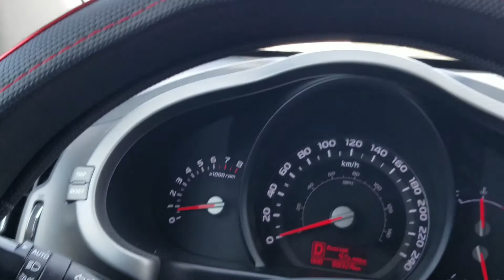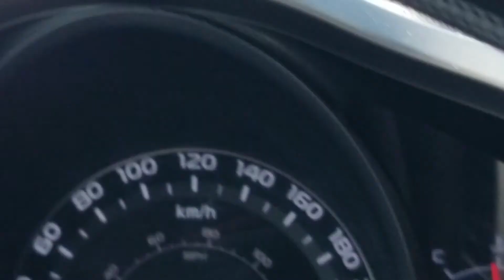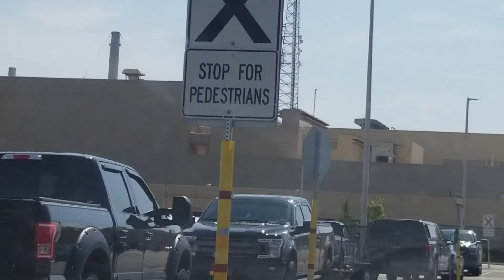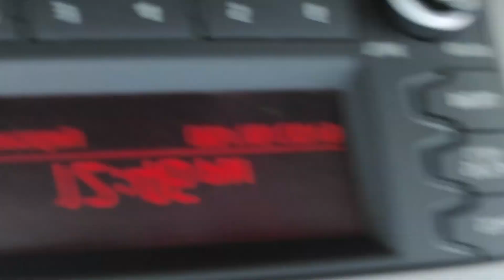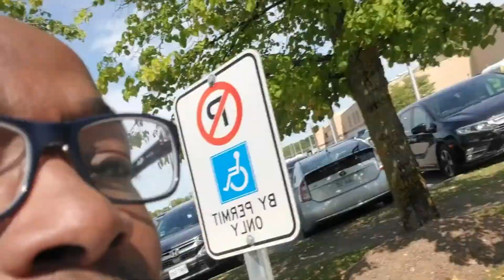Epic Road Trip Unedited!